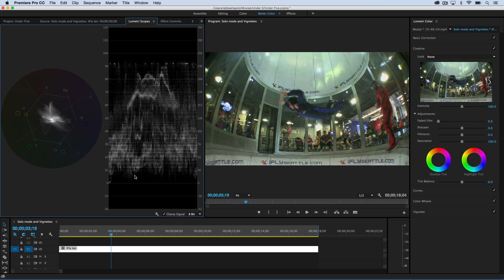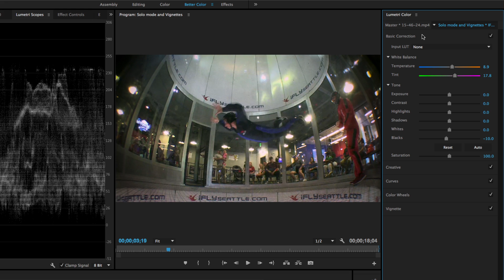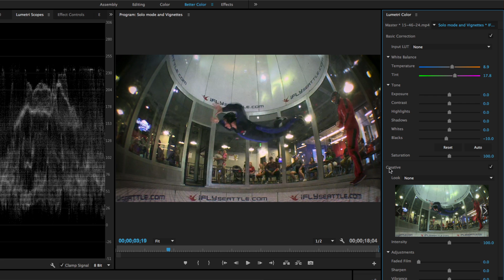Premiere Pro in Under 5 Minutes: Vignettes & Solo Mode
In episode 4 of Premiere Pro CC in Under 5 Minutes, Abba Shapiro demonstrates what the Midpoint slider does in the Vignette section of the Lumetri Color panel, and also explains when you might want to use Solo Mode.